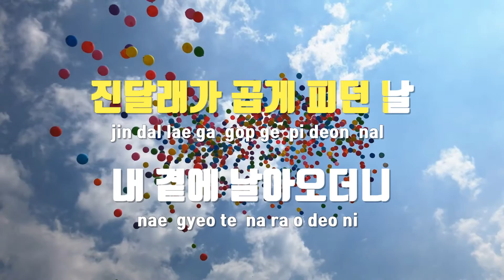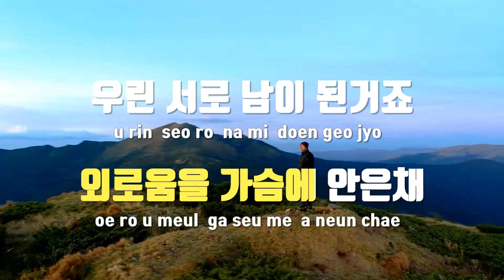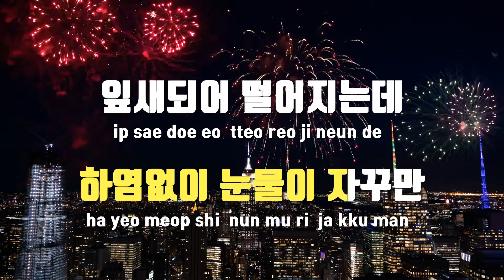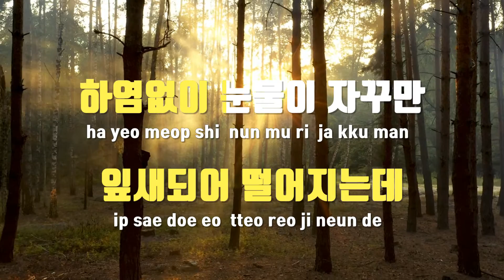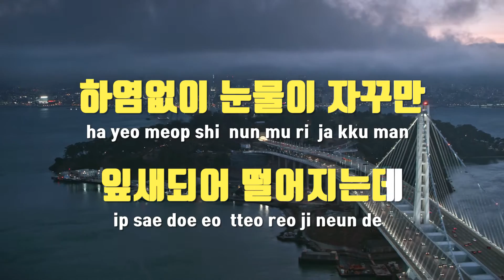[TJ노래방 / 남자키] 나무와새 - 박길라 / TJ Karaoke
나무와새  --  박길라